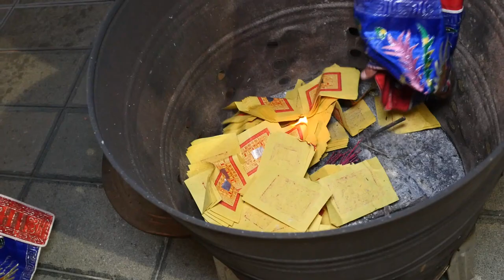壬寅年天上聖母鹿耳門媽(第一屆)祈安消災轉運補庫賜財大法會2022/03/18_10分燈光真•捲簾覲帝2【正統鹿耳門聖母廟】 法會第一天◎重要科儀